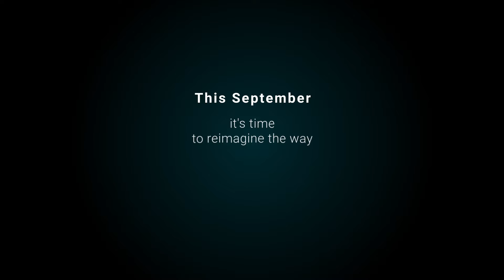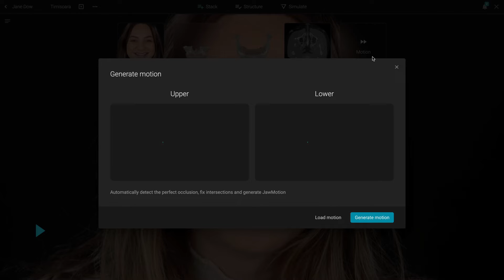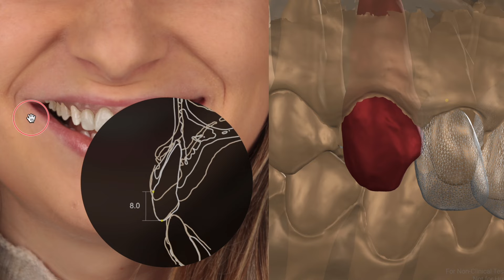Smilecloud 3DNA - Reimagine the way you Design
3DNA by Smilecloud reimagines dental aesthetics by blending cutting-edge 3D smile design with intuitive treatment planning, creating a future where every smile is a masterpiece of precision, personalization, and patient satisfaction.

The Music Bed, LLC ("MB") approves the use of "Where Is My Head" (Composition(s) and Master(s)) for SMILECLOUD "SMILECLOUD 3DNA 2024 VIDEO"